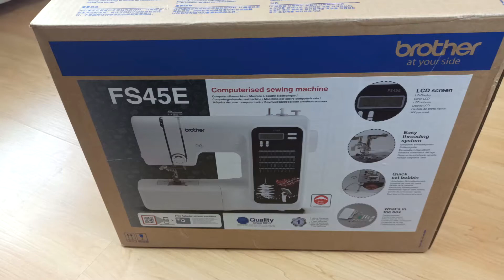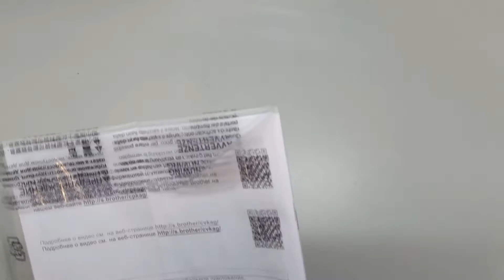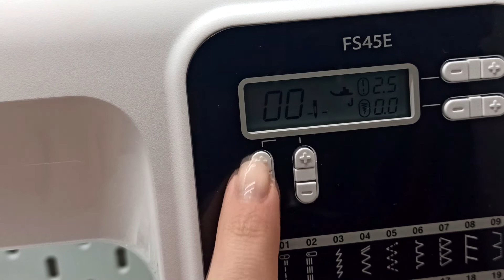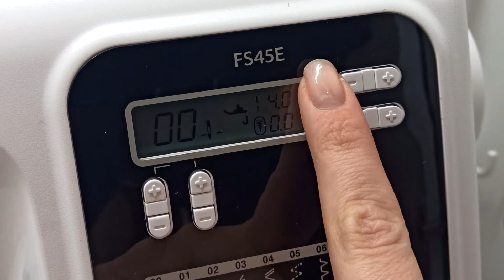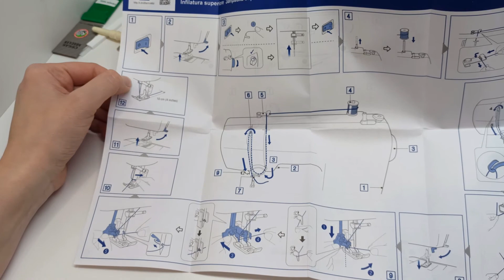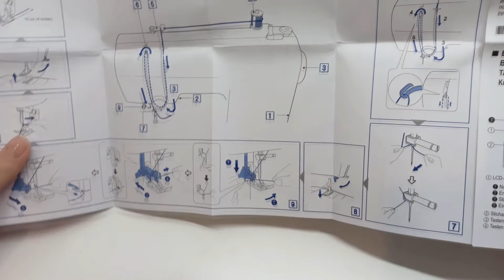Швейная машина для начинающих | Распаковка Brother FS 45E | АСМР распаковка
Отличная швейная машина для начинающих Brother FS 45E. В этом видео я сделаю АСМР распаковку швейной машины, покажу ее основные элементы. Если честно, машина мне очень понравилась и я рекомендовала бы ее тем, кто хочет научиться шить. Эта модель очень дружелюбна к новичкам, очень понятная инструкция, а также есть все необходимые функции. Мне понравилось, что есть приложение для IOS и Android, но на самом деле можно обойтись и без него.